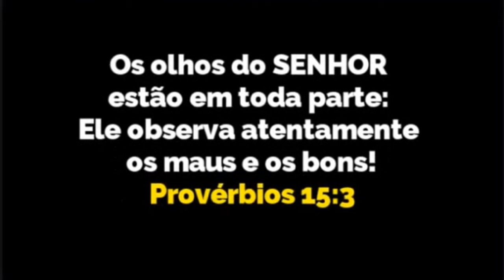VOCÊ NÃO PODE DORMIR SEM ESSA! A SITUAÇÃO FICOU FEIA PARA O LULA!